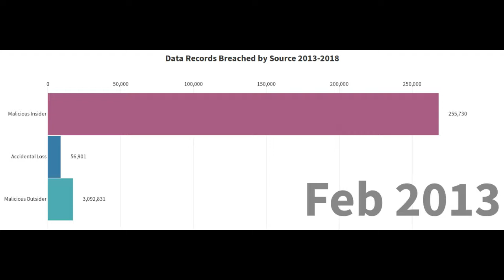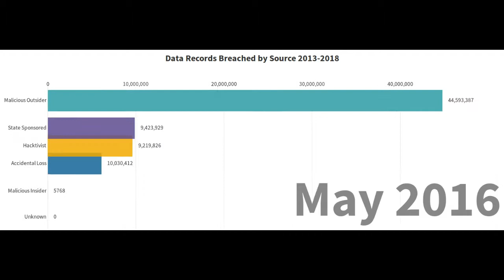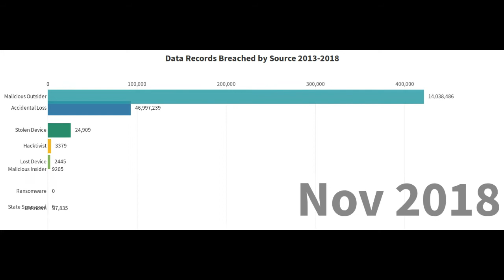Data Records Breached by Source 2013 - 2018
See what sources are responsible for data records breached from 2013 to 2018.